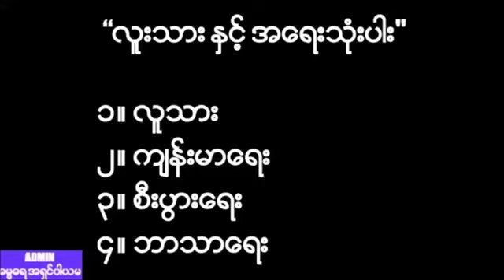လူသား ႏွင့္ အ ေရးသံုးပါး တရားေတာ္ 20190913N ေဒါက္တာအရွင္ကုမာရ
သာသနာေတာ္ႏွစ္ ၂၅၆၃ ခုႏွစ္
ေကာဇာသကၠရာဇ္ ၁၃၈၁ ခုႏွစ္
ေတာ္သလင္းလဆန္း (၁၅)ရက္
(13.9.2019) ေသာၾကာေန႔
မႏၱေလးျမိဳ ႔၊ ခ်မ္းေအးသာစံျမိဳ ႔နယ္၊ ခ်မ္းသာရေတာင္ပိုင္း၊ ဆုေတာင္းျပည့္ခ်မ္းသာရျမတ္စြာဘုရား၊ ေအာင္ေဇယ်ဓမၼာရံုေတာ္အတြင္း ဆင္ယင္က်င္းပျပဳလုပ္အပ္သည့္၊ ၀ါတြင္းဓမၼသဘင္၌ ေဟာၾကားေတာ္မူေသာ “လူသား ႏွင့္ အေရးသံုးပါး”အမည္ရသည့္တရားေတာ္၊ ဓမၼဒါနကုသိုလ္ရွင္၊ ဦးတင္ေအာင္+ေဒၚတင္ေငြတို႔အား အမွဴးထား၍၊ ဦးထြန္းေအာင္လြင္+ေဒၚသန္းသန္းေ႒း (သမီး)မအိအိျဖိုး မိသားစုတို႔၏ ဓမၼဒါန ကုသိုလ္ေတာ္ ...

ထပ္ဆင့္ ဓမၼဒါနျပဳပါသည္။

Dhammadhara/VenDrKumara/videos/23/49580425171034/